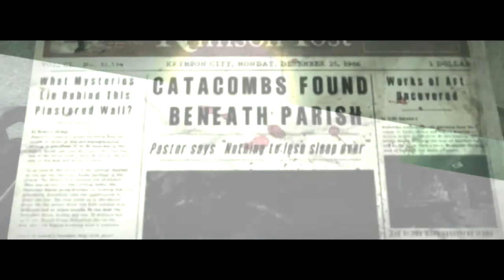Прохождение The Evil Within — Часть 7: Хранитель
Это Прохождение игры The Evil Within (Зло Внутри) на Русском языке, на ПК (PC) в Full HD 1080p.

The Evil Within — стопроцентный триллер. Неудивительно, ведь разработкой занимается первопроходец жанра Синдзи Миками, создатель всемирно известной серии Resident Evil. Пытаясь вырваться из паутины ужаса, вы столкнетесь с неведомым и узнаете, что такое настоящий страх.
Расследуя кровавое убийство, детектив Себастьян Кастелланос и его сослуживцы сталкиваются с необъяснимой и могущественной силой. Весь полицейский отряд перебит, а сам Себастьян во время нападения теряет сознание и приходит в себя в чудовищном, безумном мире, где отвратительные создания бродят среди мертвецов.
Оказавшись во власти невообразимого ужаса, детектив отчаянно борется за жизнь. Впереди его ждет трудный, полный боли и страданий путь, в конце которого предстоит узнать, что за сила стоит за этим кошмаром наяву.